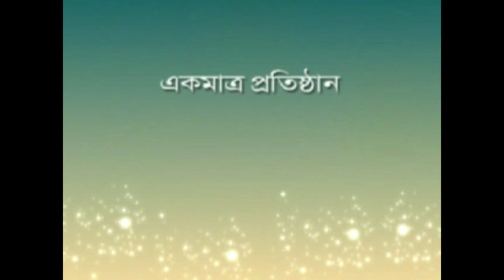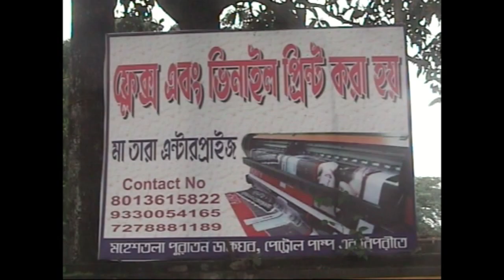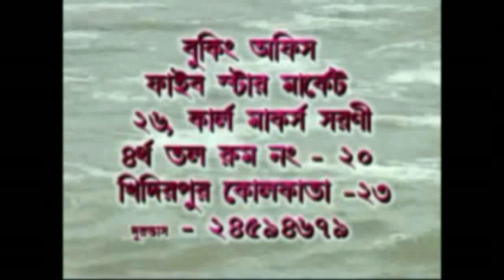বঙ্গশ্রী সংবাদঃ দঃ ২৪ পরগনার মহেশতলার জয় হিন্দ বাহিনীর এনআরসির প্রতিবাদে বিশাল মিছিল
জয় হিন্দ বাহিনীর এনআরসির  প্রতিবাদে বিশাল মিছিল